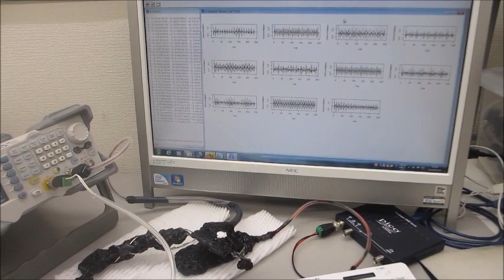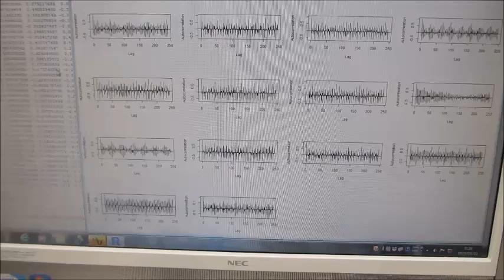超音波システム（音圧測定解析、発振制御）を利用した実験動画